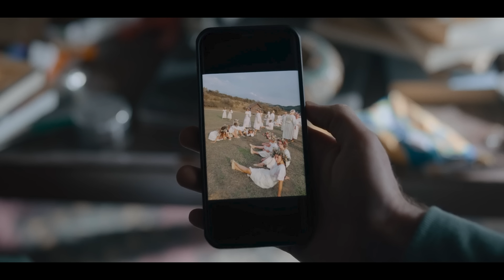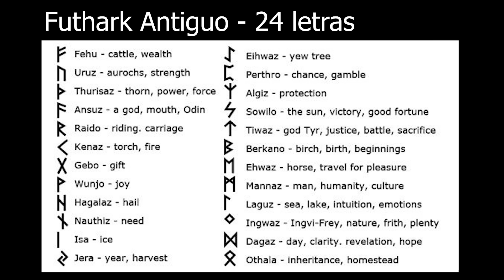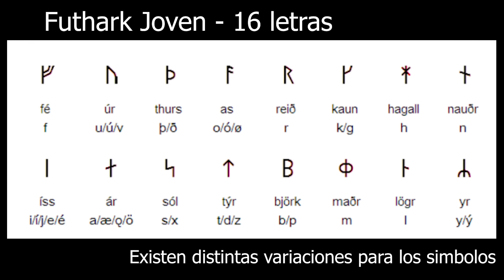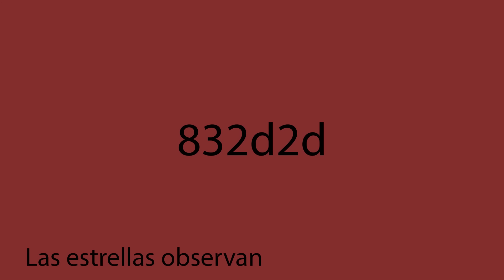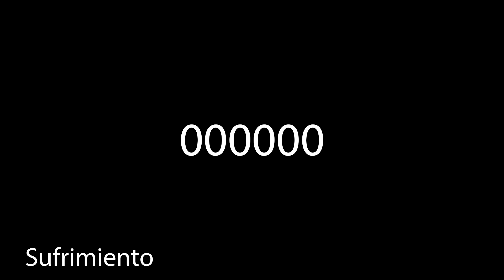¿Qué es el Culto de los Harga? - Midsommar Resumen Explicación y Final Película de A24 | HFLain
Midsommar es la segunda película del director Ari Aster. Producida por A24, Square Peg y B-Reel Films. Escrita por Ari Aster, la película nos habla sobre un culto conocido como los Harga, los cuales celebran el Midsommar, una fiesta originaria de Suecia. Los Hagar son un culto que practican la brujería y realizan una serie de rituales que nuestros protagonistas irán descubriendo para su horror. La película nos habla sobre la relación entre Dani Ardor y Christian Hughes, la cual  va sufriendo en este viaje de vacaciones. Christian tiene como objetivo realizar su tesis de antropología junto con sus compañeros Mark, Josh y Pelle. En esta extraña comunidad, los personajes descubren lo aterrador que puede llegar a ser un culto. En la película podemos encontrar actores como: Florence Pugh, Jack Reynor, William Jackson Harper, Vilhelm Blomgren, Ellora Torchia, Archie Madekwe y Will Poulter, entre otros. Esta es la segunda película del director, la primera siendo Hereditary. Analisis de la película completa, resumen, critica, reseña, explicacion, review. Te la resumo. Te explico la película. Final explicado. Muertes, escenas perturbadoras, y escena final. Momentos aterradores como el ritual. En mi canal hablo de peliculas de terror, thriller, suspenso, terror psicologico, misterio, entre otros. Otras películas que puedes encontrar en mi canal: El Aro, Ju On, Shutter. Explicacion de las runas y significados ocultos. Así como simbolismo, secretos y datos que no sabías. Analisis de personajes. Explicacion sobre las referencias a la cultura nordica y los vikingos, así como los rituales. Analisis psicologico. Pelicula completa. Midsommar baile para decidir quien será la Reina de Mayo (May Queen). La Historia en 1 video. Te lo cuento así nomas. Midsommar explained.